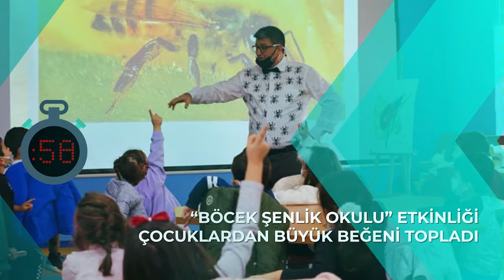68 Saniyede bu hafta neler yaptık? (8-14 Ocak)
68 Saniyede bu hafta neler yaptık? (8-14 Ocak)